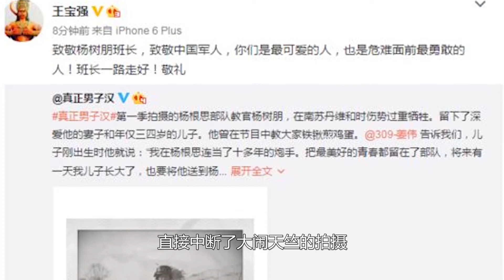为什么说可以永远相信王宝强？被部队战士当做模范，借钱也要交税【叮当不吃娱】